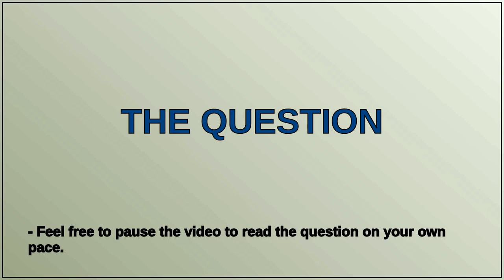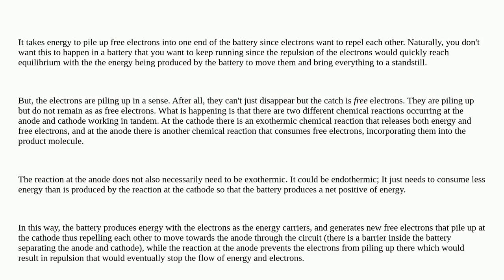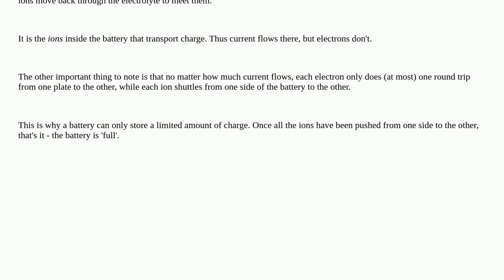Why don't electrons just "pile up" on the positive side of a battery?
A special thanks goes out to the community

  dc batteries